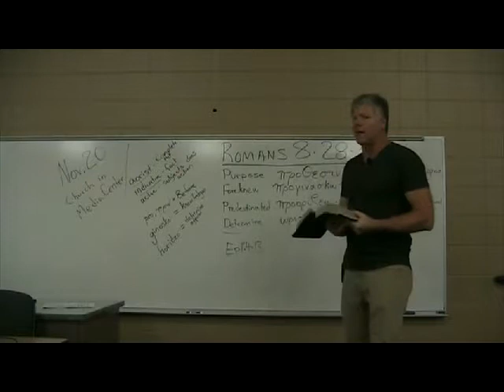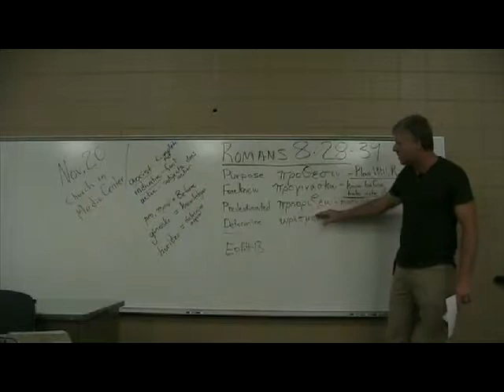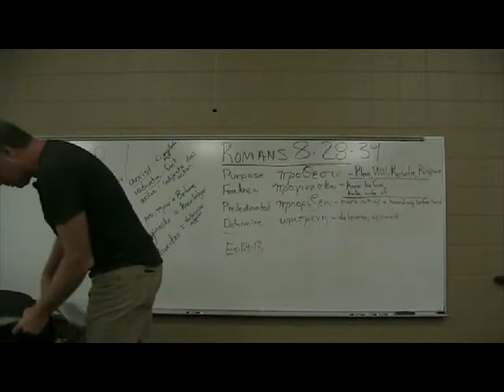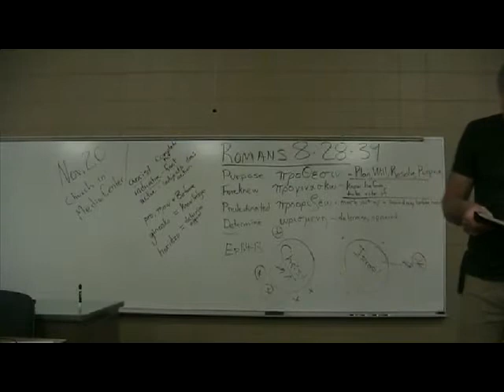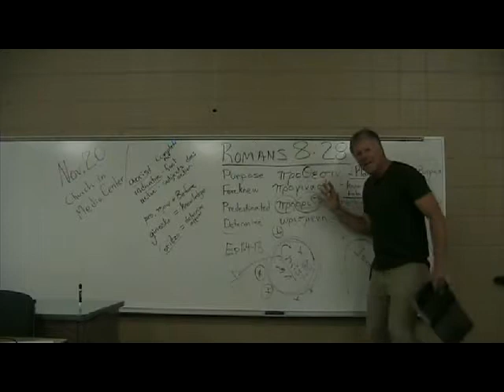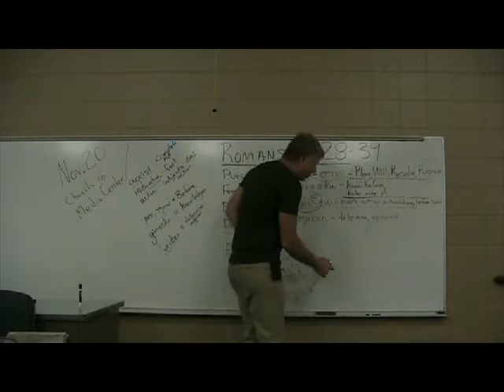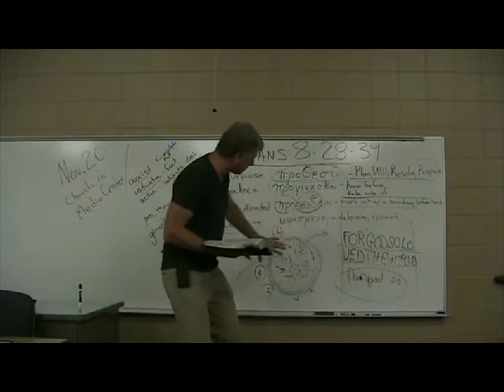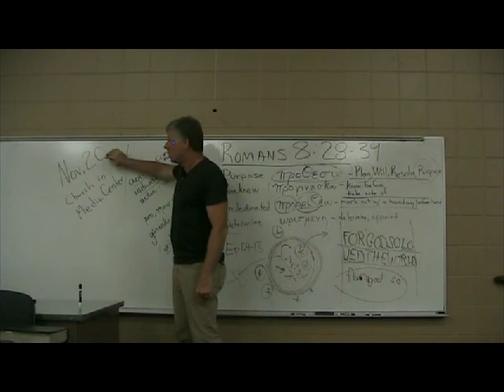Romans 8:28-39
Bible teacher Galyn Wiemers explains "predestined" in Romans 8.